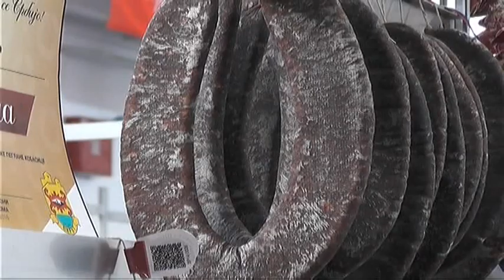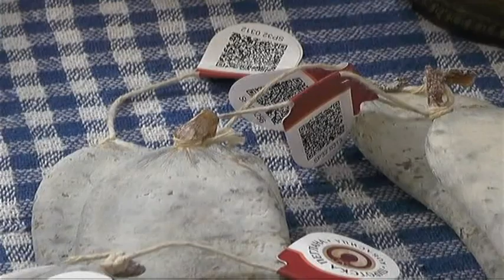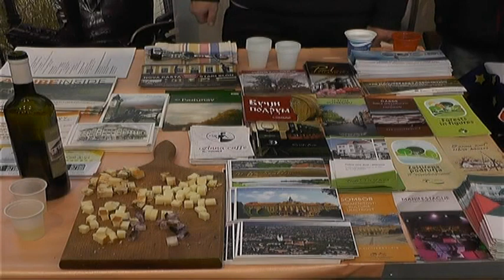GRADONAČELNIK PIROTA: KORIST ZA PIROT OD SAJMA PIROTSKE KOBASICE